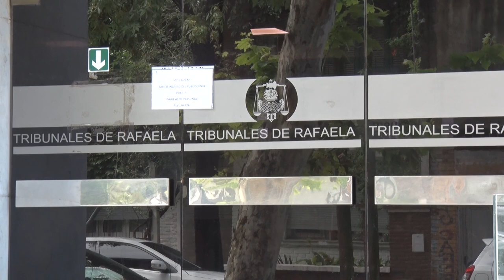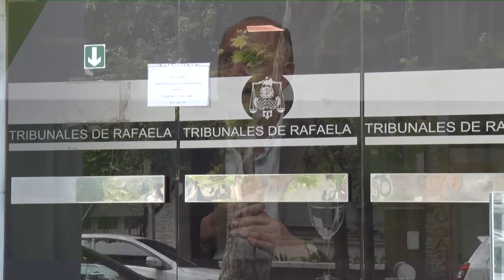Perotti “estamos generando un acuerdo donde el beneficio es para todos y extensivo a la comunidad”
El gobernador Perotti, junto con el presidente de la Corte Suprema de Justicia, Rafael Gutiérrez y el intendente de Rafaela, Luis Castellano, encabezó la firma del acta compromiso para la donación, por parte de la Municipalidad, del inmueble Manzana E de la Concesión Nº 279, para la futura radicación del edificio del Concejo Municipal de esa ciudad, dependencias y tribunales del Poder Judicial y dependencias de los Poderes Ejecutivos provincial y municipal, con el compromiso de la administración central provincial de llevar adelante la construcción de las obras.